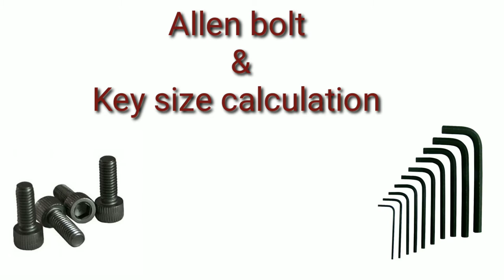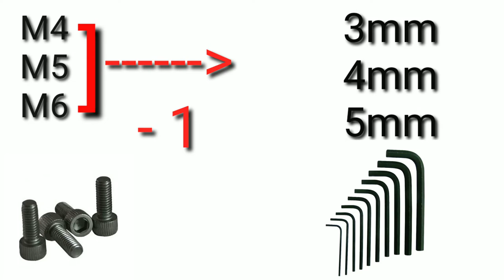Allen Bolt key Size Calculation Formula and idea